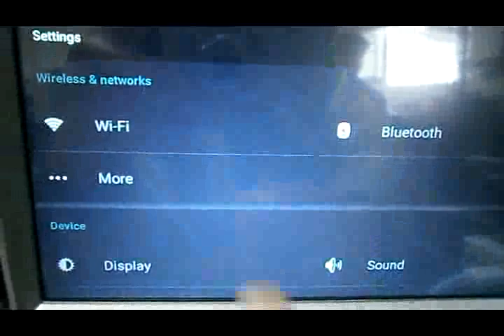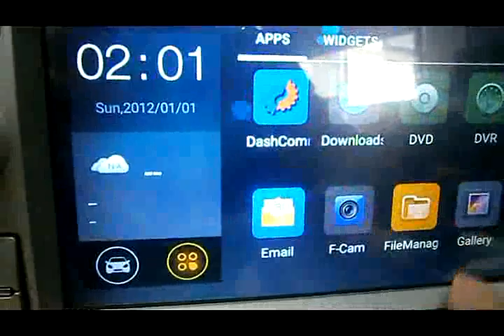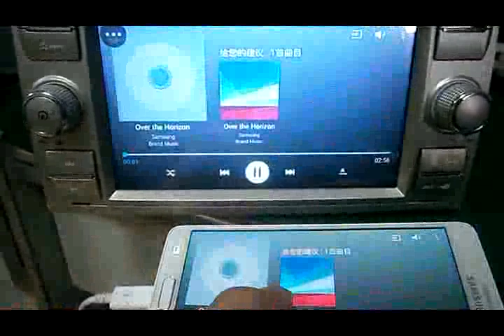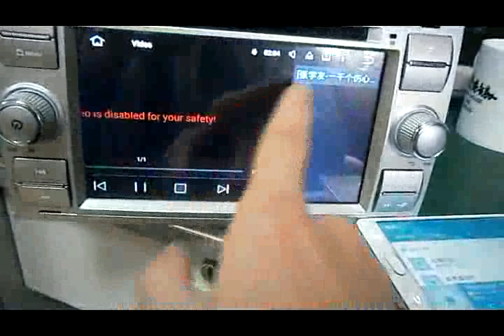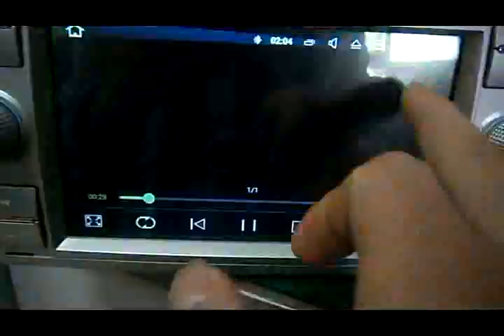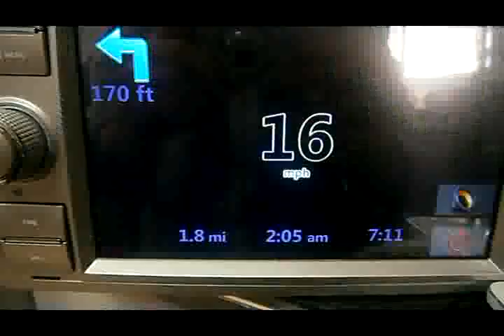8.Xtrons Andriod 5 1 Lollipop models video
We have Android 5.1 car dvd raidos
 for Audi,BMW,CHEVROLET,FORD,Opel,VW, SEAT
&,Skoda,,MERCEDES-BENZ,Toyota,Nissan